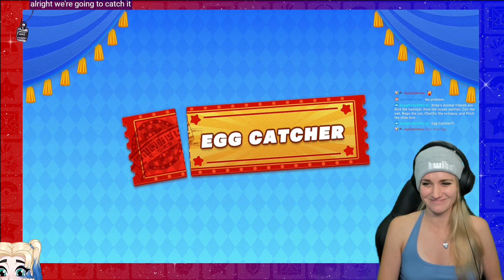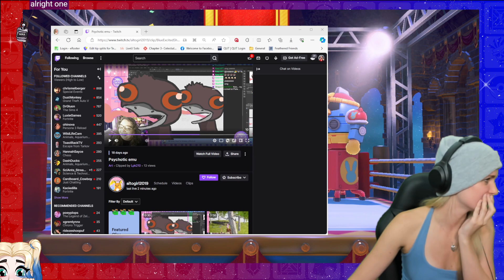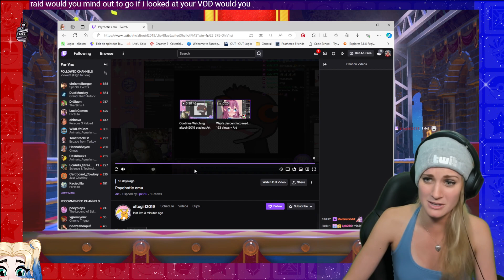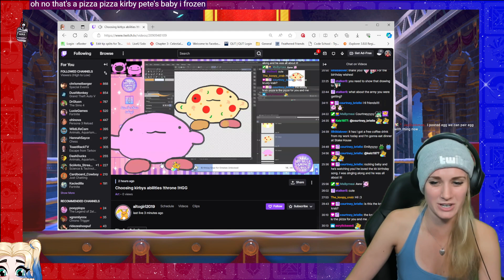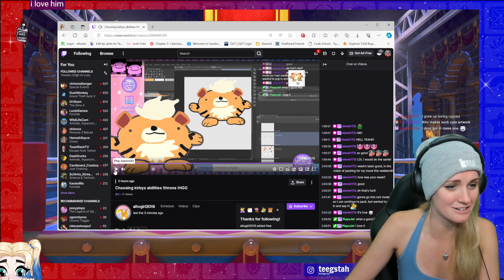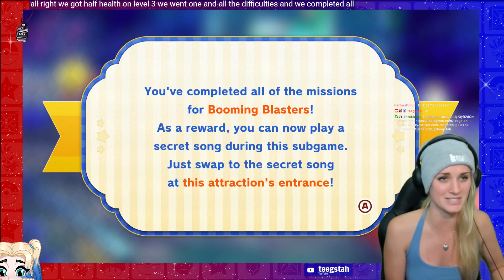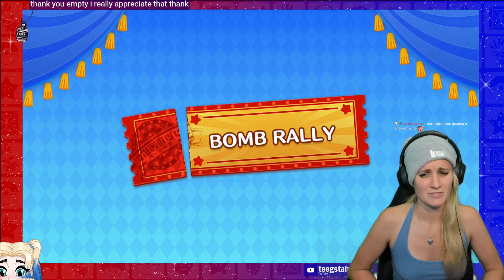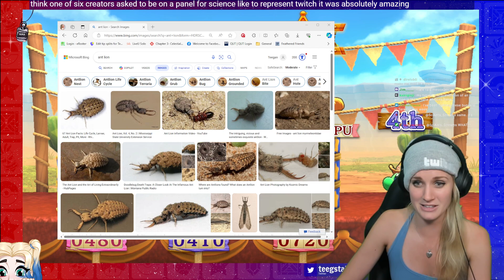Kirby's Return To Dream Land Deluxe First Playthrough Tubby Pink Squish Saves The World 20240314